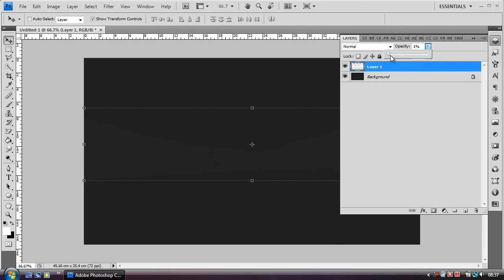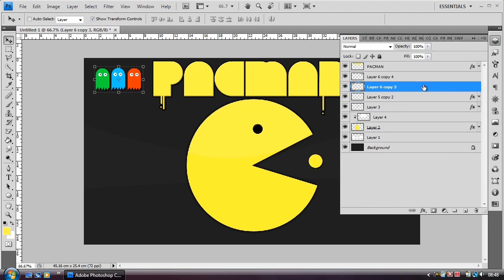Pacman Speed Art - Robot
So here's like a cartoony pacman that I drew in photoshop - normally I wouldn't upload this but I didn't use any outside images so it was alright I thought?

Please rate and comment on the video :D
Thanks.

IGNORE:
robot i2obot l2obot pacman packman pac man speed art quick art speed design sped up digital art in photoshop cs4 cs3 cs2 cs1 cs5 adobe after effects little blue gremlin gfx fx graphic design